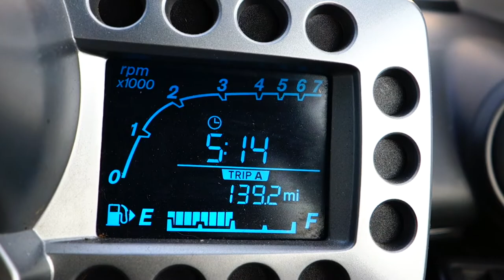I was a DELIVERY DRIVER for ONE DAY!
Spent a day as a delivery driver, had some fun!